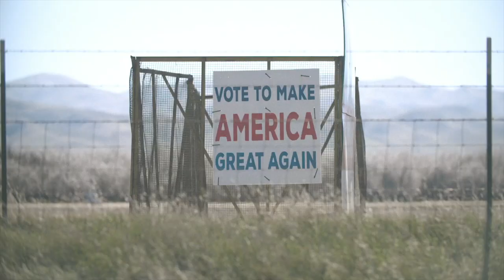Podcast with Michael Lind, Author of Hell To Pay, How Wage Suppression is Destroying America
June 7, 2023: Today we had the opportunity to sit down with author and lecturer Michael Lind and and discuss he latest book, Hell To Pay, How The Suppression of Wages is Destroying America.

Michael is a writer at Tablet and a co-founder of the New America Foundation—one of the country’s leading innovators in technology public policy. He has lectured at University of Texas at Austin, Johns Hopkins and Harvard.

He received his master’s in international relations from Yale University and his JD from the University of Texas Law School.

After serving as assistant to the director of the U.S. State Department's Center for the Study of Foreign Affairs, he went on to work as an editor for a variety of national publications throughout the 1990s.

His writings have been published in the New York Times, Wall Street Journal, The Atlantic, Foreign Affairs, Foreign Policy.